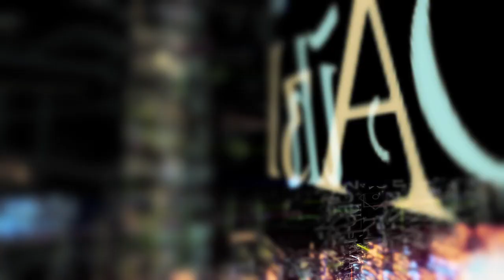Полковник Дуглас Макгрегор ПРАВДА о войне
Сбербанк
💳Номер карты для тихой поддержки:💳
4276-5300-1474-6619